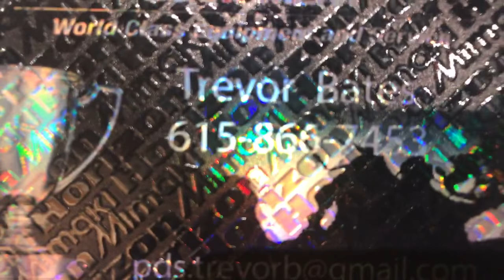CHECK THIS OUT! Printing direct to canvas on Mimaki 6042MKII with PDS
The quality of the Mimaki UJF-6042MKII speaks for itself! Print photos direct to canvas and have finished products in minutes!